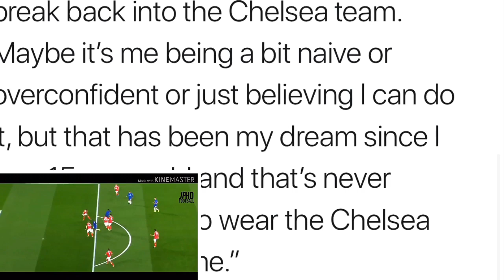EMOTIONAL CHARLY MUSONDA ASKS FOR ONE MORE CHANCE AT CHELSEA FC | SHOULD FRANK LAMPS GIVE HIM A GO?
Charly Mussonda interview. Musonda is on loan at vitesse But is ready to comeback and fight for his place at Chelsea.